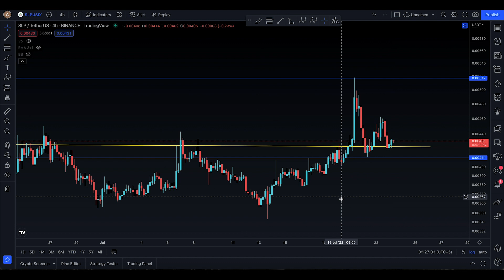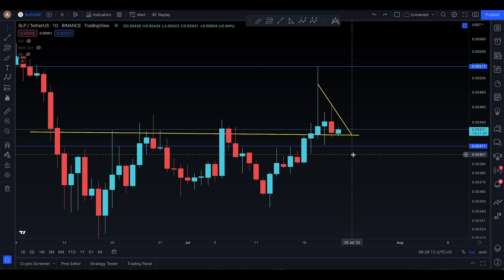SLP PRICE PREDICTION [ A MOMENT OF TRUTH !! ]